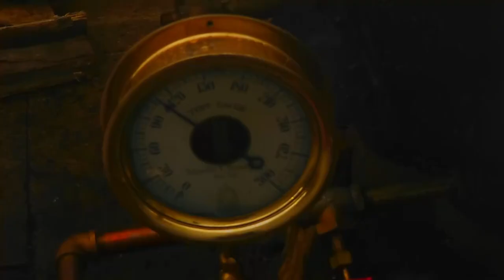Steaming up the Ellsworth Collection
An Ashworth Parker marine Dynamo, a Donkin steering engine, a Reid Windlass, an 1887 scotch marine boiler and a lot more you will see soon.